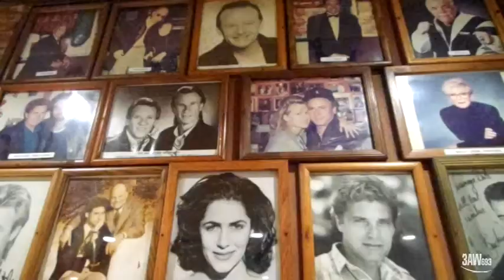Denis Walter in New York - Thursday